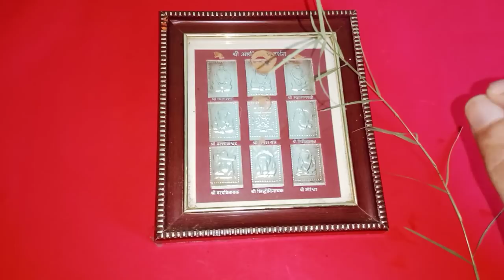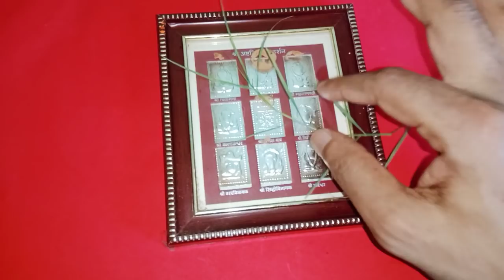డబ్బులు ఎప్పుడూ వస్తూనే ఉండాలి అంటే డబ్బుకు లోటు లేకుండా ఉండాలంటే ఈ చిన్న పని చేయండి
Time:10.00 AM TO 1.00 PM And 3.00 PM TO 6.00 PM
fees: 500 rupees
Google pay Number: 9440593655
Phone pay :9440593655